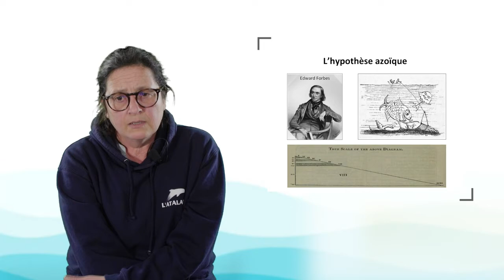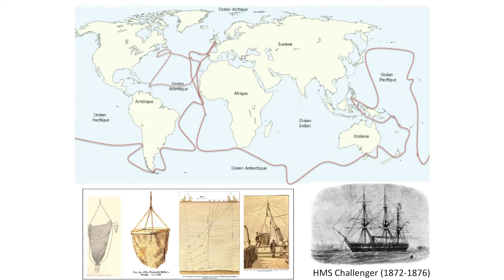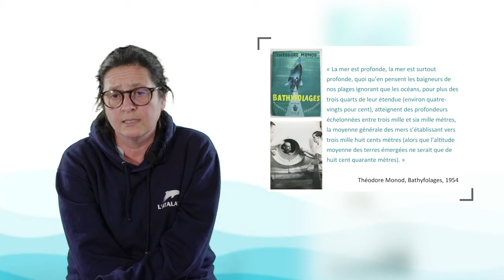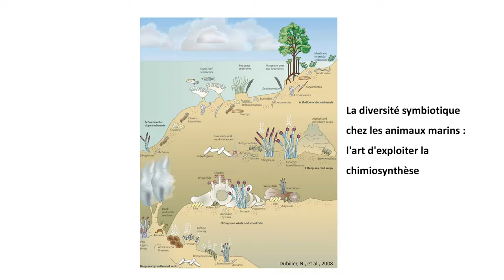L’exploration de la biodiversité océanique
Sarah Samadi, professeure du Muséum national d'Histoire naturelle, retrace dans cette vidéo l'histoire de l'exploration de la biodiversité océanique. Elle s'intéresse à l'évolution des théories et des connaissances scientifiques, en mettant en lumière quelques grandes expéditions ayant marqué l'histoire de cette exploration depuis le 19e siècle.